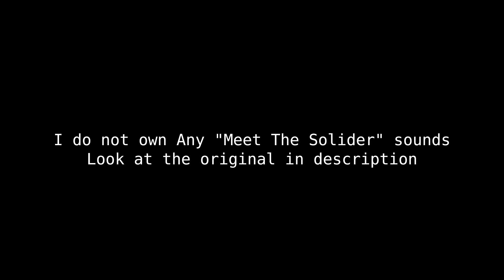Meet the Soldier 1945 (Day of Defeat)